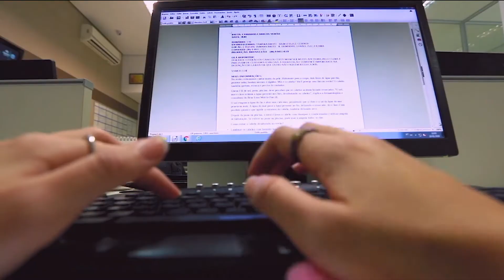Esporte na Área | 11 de março de 2020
A TV Assembleia apresenta mais uma edição completa do Esporte na Área, programa que traz todas as informações do esporte piauiense. A apresentação é de Filipe Leal.